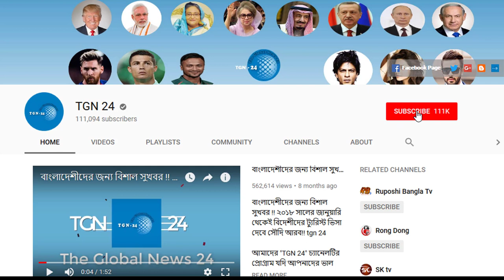সৌদি প্রবাসীদের আশ্বাস দিলেন বিমান ও পর্যটনমন্ত্রী। কথা দিচ্ছি এয়ারপোর্টে প্রবাসী আর হেনস্থা হবে না।